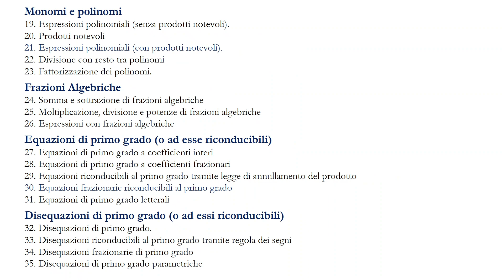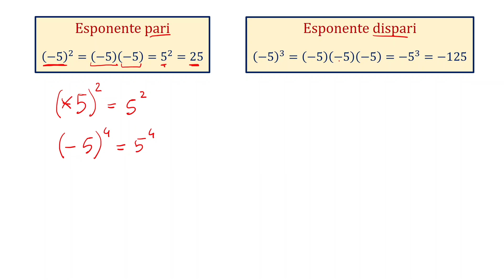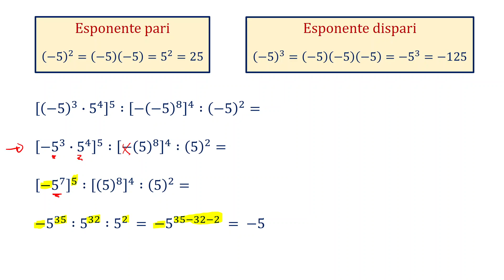06-2 Espressioni con numeri relativi con potenze